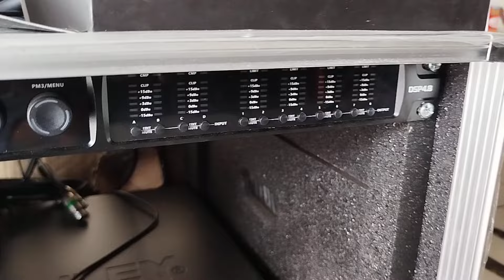REVIEW TEMPAT PRODUKSI SOUND SYSTEM KENOZA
LOKASI CIKARANG BEKASI JAWA BARAT
BISA KIRIM2 KE SELURUH INDONESIA RAYA